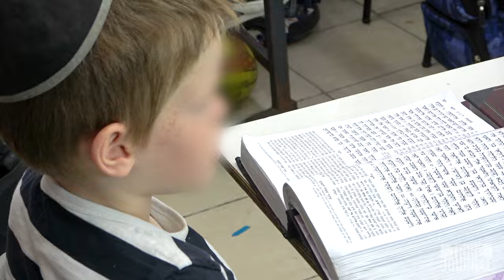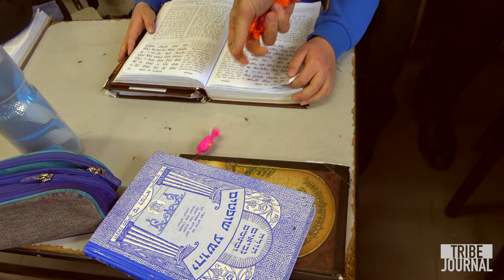Best advice about making Aliyah to Israel (Trailer)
Tribe Journal presents the best videos, interviews and advice we could find about what it takes to make Aliyah to Israel.

We are focusing on everything Aliyah in this new series at TRIBE Journal.  A lot goes into making Aliyah including schools, jobs, real estate and community life. We will not be whitewashing or selling Aliyah but will be providing a sobering and rational look into what it takes to truly be living life next year in Jerusalem.

To follow this series and other important episodes...